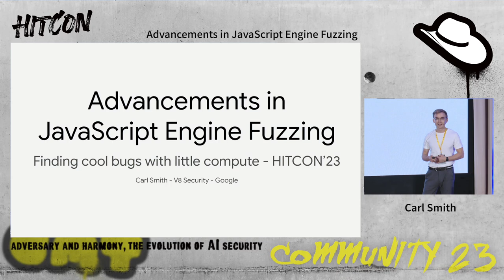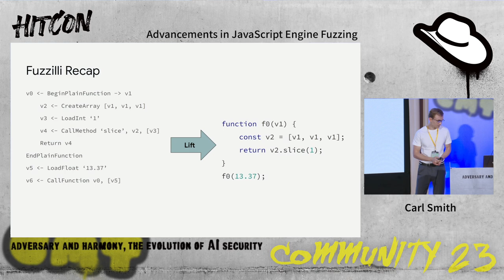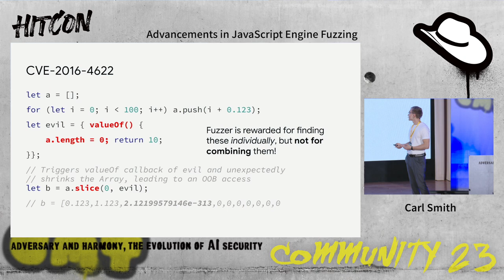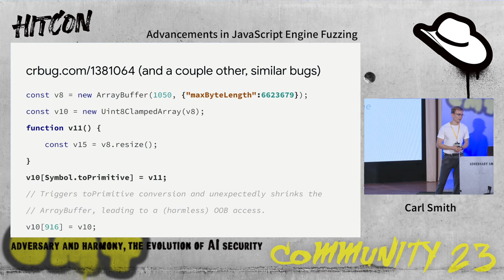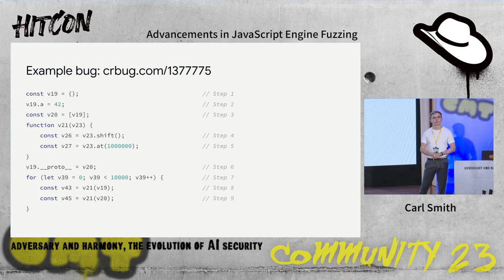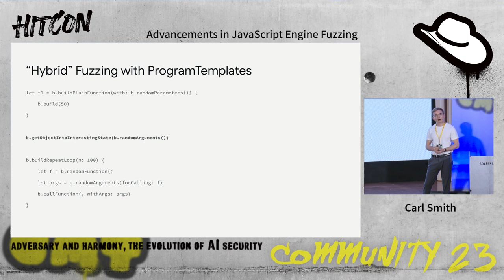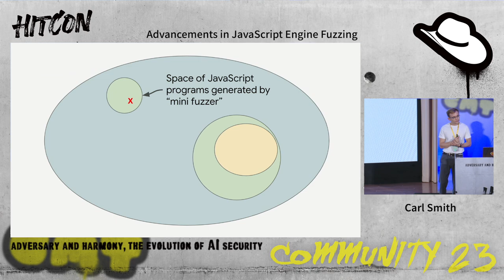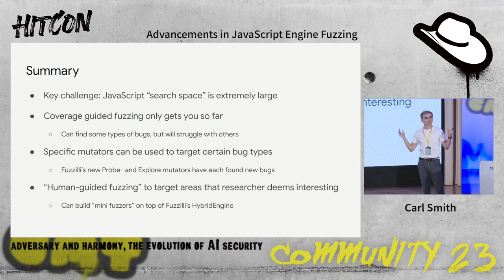Advancements in JavaScript Engine Fuzzing | HITCON CMT 2023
Advancements in JavaScript Engine Fuzzing

What’s new in JavaScript engine fuzzing, and what might still be to come? This talk will dive into the unique challenges and opportunities of JavaScript engine fuzzing. For example, while the bugs typically found in modern JavaScript engines often require complex interactions to trigger, the nature of JavaScript also makes it possible to use features like runtime introspection to generate smarter testcases. Various new fuzzing techniques specifically for dynamic language interpreters will be discussed and have been implemented in the open-source fuzzer Fuzzilli. Along the way, some noteworthy bugs will also be presented.

Carl Smith
Carl Smith is a Security Engineer on Google's V8 Security Team. He previously interned at Exodus Intelligence and Google Project Zero. He is interested in fuzzing, compilers and security research.